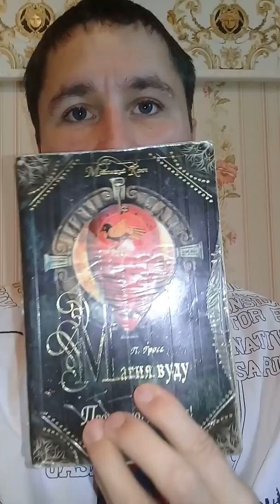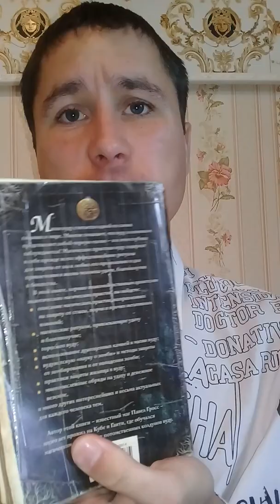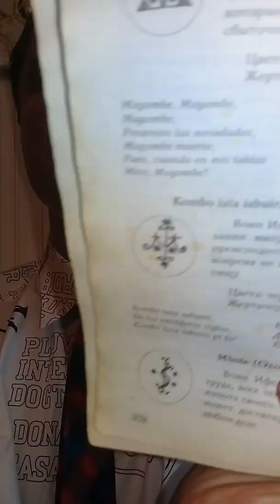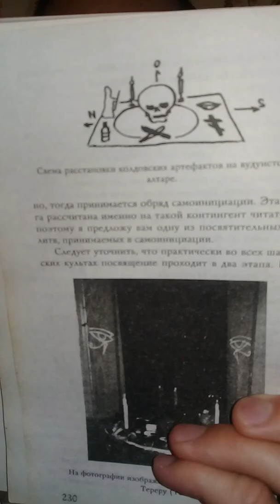КНИГИ О МАГИИ:МОЕ МНЕНИЕ О КНИГЕ ПАВЕЛ ГРОСС БОЕВАЯ МАГИЯ ВУДУ!? Александр Пичуев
@КНИГИ О МАГИИ МОЕ МНЕНИЕ @ОБЗОР КИНИК ПИЧУЕВ @КИМБАНДА ЭШУ КАВЕЙА @РИТУАЛЫ ВУДУ ГРОС @ПАВЕЛ ГРОС ВУДУ КНИГИ @УМБАНДА КНИГИ @ЙЕРУБА КНИГИ ВУДУ @САНТЕРИЯ КНИГИ